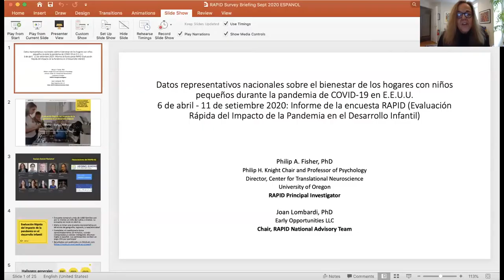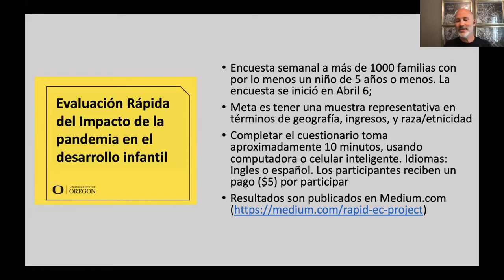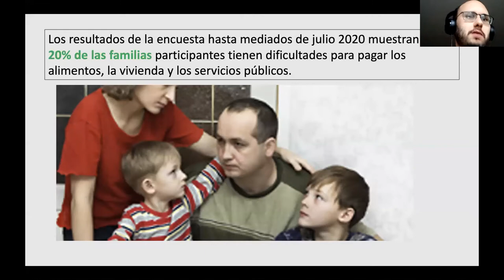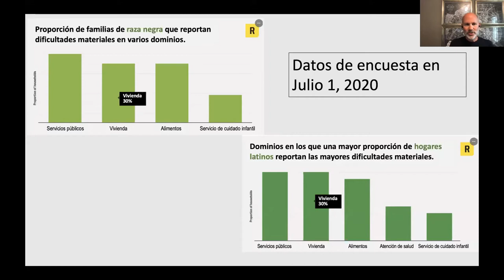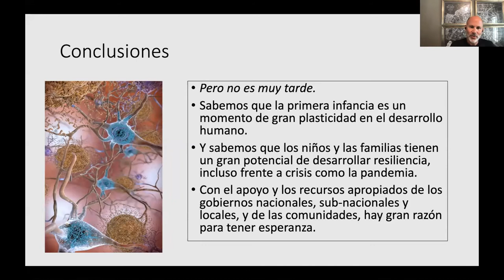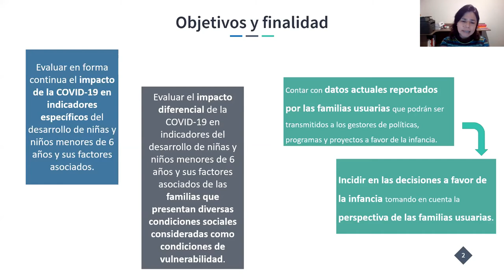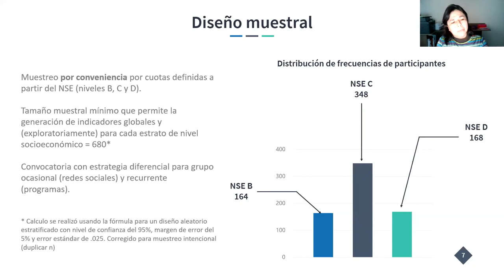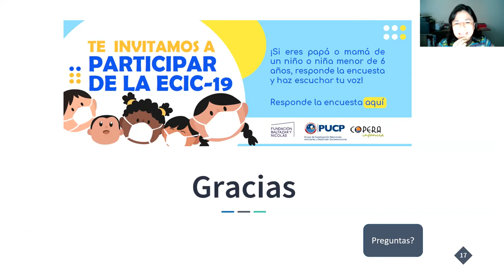II Simposio virtual sobre Aislamiento "social" y salud mental - Mesa III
El evento discutió sobre la ruptura en nuestra vida cotidiana generada por la medida de aislamiento tomada ante la irrupción de la emergencia sanitaria, a partir de las relaciones entre el aislamiento "social" y la salud mental desde la perspectiva de la investigación clínica en psicología. Particularmente atendió las alteraciones que pueden repercutir negativamente en cómo pensamos y sentimos y en nuestros sueños y temores, entre ellas distanciarse de los apoyos para el cuidado de sí y de los demás, la coexistencia de los planos de trabajo y de la vida doméstica, la separación de los vínculos afectivos y las dificultades que se interponen en la realización de las tareas más sencillas.

Ante la paradoja: "distanciarnos para no enfermarnos, enfermarnos por la distancia" los/as ponentes interpelaron si estamos transitando, además de la pandemia de COVID-19, una pandemia de malestar y miedo. Con el tiempo, la importancia de los otros en nuestra vida se vuelve cada vez más nítida, así como la búsqueda de estrategias para superar estos obstáculos. A su vez, entendemos que las medidas propuestas implican fundamentalmente un aislamiento físico y no necesariamente social, dado que bajo distintas formas algunos vínculos pueden ser retomados, restableciéndose así el acercamiento social.

El simposio fue organizado por el Centro de Investigación en Psicología, Facultad de Psicología - UR